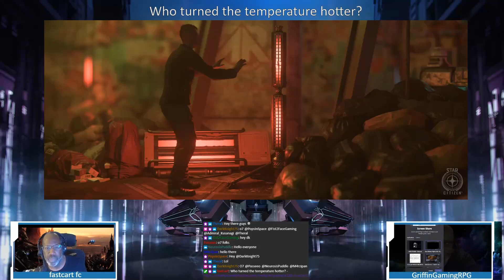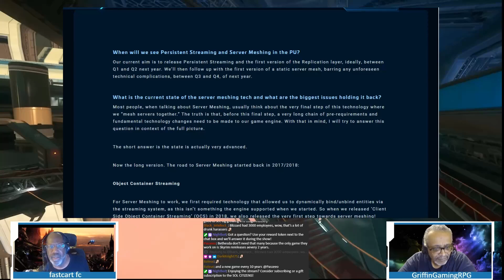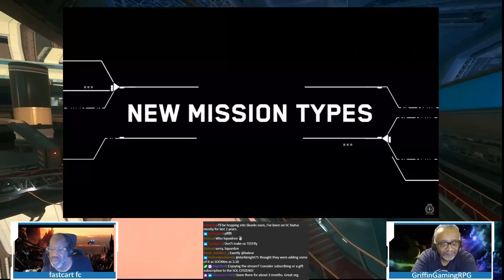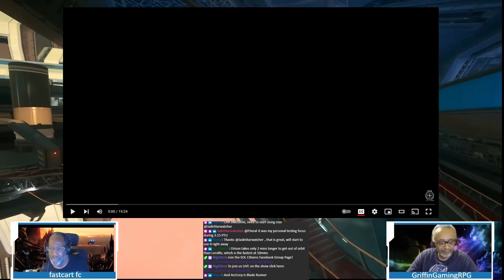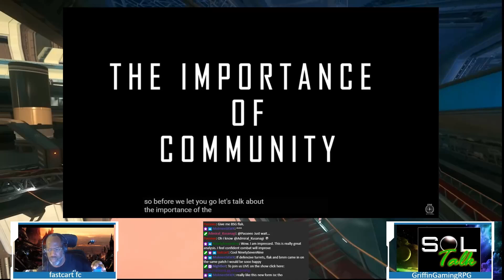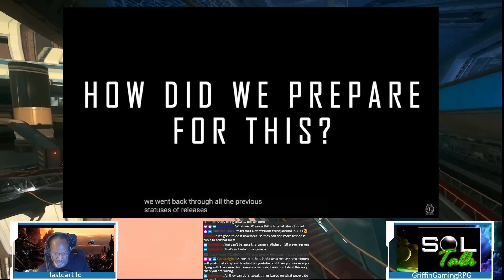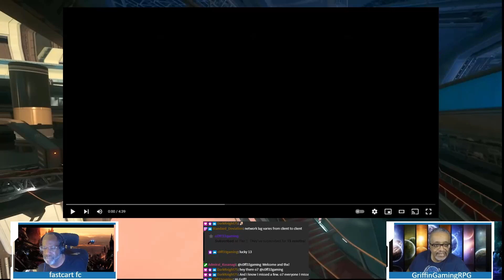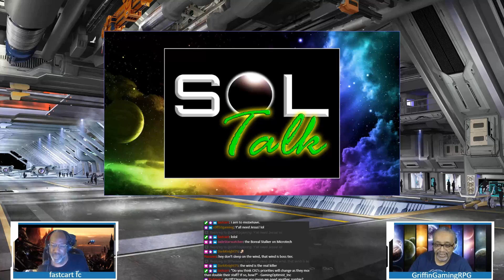SOL Talk! Ep.24 "The Future of Space Combat"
This week on SOL Talk we discuss this week's Sneak Peek, Cloud Imperium Games' new Manchester Studio, the Server Meshing and Persistent Streaming, 7 days to IAE, Alpha 3.15.1, Inside Star Citizen: Future of Space Combat and the machinima, "Desert of Terror".

This week's machinima "Desert of Terror" by Mod81 Gameworld

SOL CITIZENS are supporters and backers covering the development of Cloud Imperium Games upcoming games "STAR CITIZEN" and "SQUADRON 42".